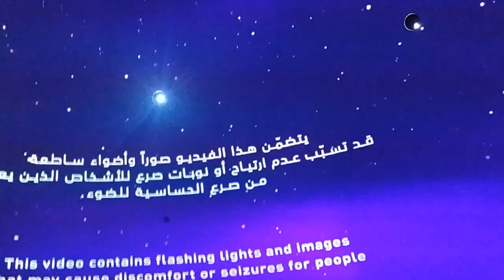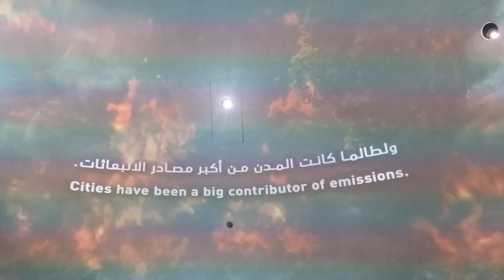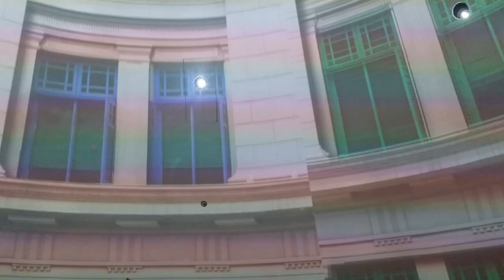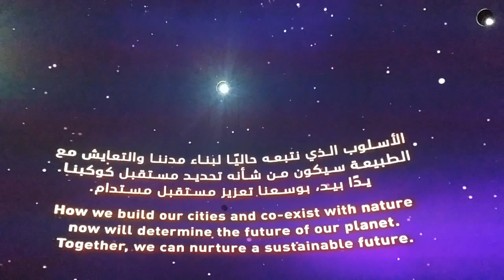CITY IN NATURE || SINGAPORE PAVILION || EXPO2020 DUBAI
Earth is the only planet known to support life. It is now in CRISIS because of man-made climate change.
SINGAPORE PAVILION
Wilma Galindo